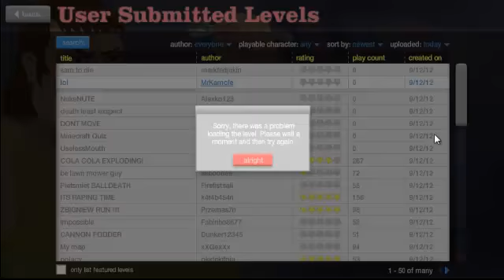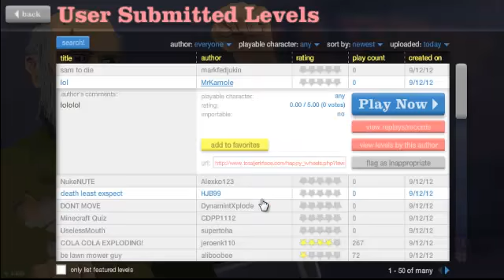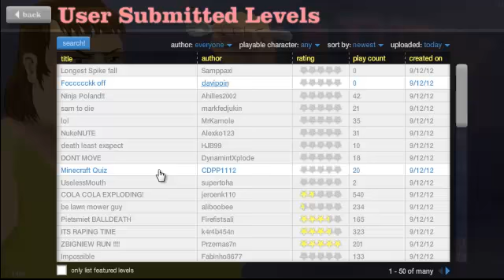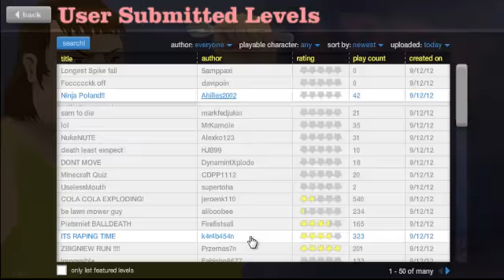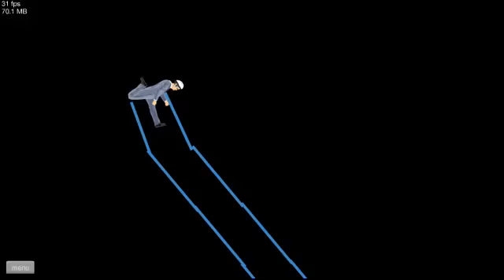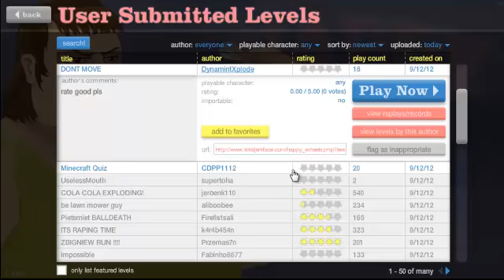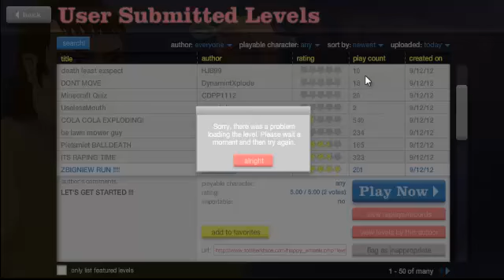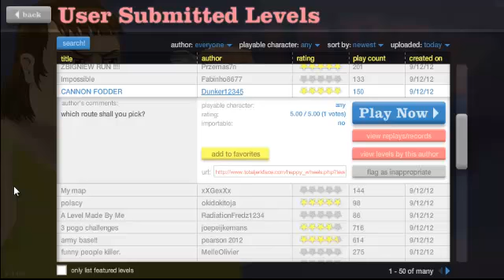Let's Play Happy [German] #001 - KANONEN FUTTER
Joa, mein neustes nebenprojekt. Kommen immer wieder mal ein paar parts zwischen durch. Viel Spass.

Gfe